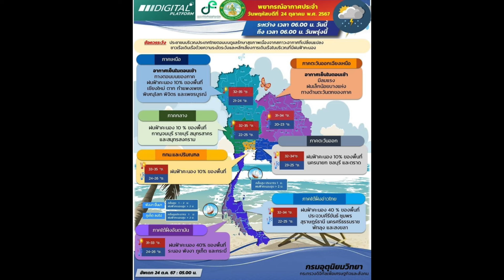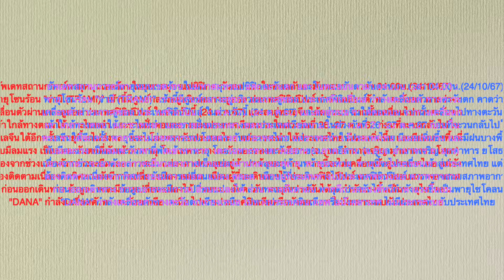พยากรณ์อากาศ 24 ชั่วโมงข้างหน้าประจำวันที่ 24 ต.ค.67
พยากรณ์อากาศ 24 ชั่วโมงข้างหน้าประจำวันที่ 24 ต.ค.67 ประเทศไทยตอนบนมีฝนน้อย แต่ยังคงมีฝนฟ้าคะนองเกิดขึ้นได้บางพื้นที่ โดยภาคตะวันออกเฉียงเหนือและภาคเหนือตอนบนมีอากาศเย็นในตอนเช้า กับมีลมแรง ขอให้ประชาชนบริเวณประเทศไทยตอนบนดูแลรักษาสุขภาพเนื่องจากสภาวะอากาศที่เปลี่ยนแปลง ทั้งนี้เนื่องจากบริเวณความกดอากาศสูงหรือมวลอากาศเย็นกำลังปานกลางปกคลุมภาคเหนือตอนบนและภาคตะวันออกเฉียงเหนือ ในขณะที่ลมฝ่ายตะวันออกที่พัดนำความชื้นจากทะเลจีนใต้และอ่าวไทยเข้ามาปกคลุมประเทศไทยตอนบนมีกำลังอ่อนลง
    สำหรับร่องมรสุมพาดผ่านบริเวณภาคใต้ตอนบน ทำให้ภาคใต้ยังคงมีฝนฟ้าคะนอง ส่วนบริเวณทะเลอันดามัน มีคลื่นสูง 1-2 เมตร อ่าวไทยมีคลื่นสูงประมาณ 1 เมตร บริเวณที่มีฝนฟ้าคะนองคลื่นสูงมากกว่า 2 เมตร ขอให้ชาวเรือในบริเวณดังกล่าวเดินเรือด้วยความระมัดระวังและหลีกเลี่ยงการเดินเรือในบริเวณที่มีฝนฟ้าคะนอง
    อนึ่ง พายุโซนร้อนกำลังแรง “จ่ามี” (TRAMI) บริเวณประเทศฟิลิปปินส์ตอนบน คาดว่าจะเคลื่อนลงสู่ทะเลจีนใต้ตอนบนในวันนี้ (24 ต.ค. 67) และจะเคลื่อนเข้าใกล้ตอนใต้ของเกาะไหหลำ ประเทศจีน และชายฝั่งประเทศเวียดนามตอนกลางในช่วงวันที่ 26–28 ต.ค. 67 ขอให้ผู้ที่จะเดินทางไปบริเวณดังกล่าวตรวจสอบสภาพอากาศก่อนออกเดินทางไว้ด้วย

06:00 น. วันนี้ ถึง 06:00 น. วันพรุ่งนี้
อากาศเย็นในตอนเช้าทางตอนบนของภาค

อากาศเย็นในตอนเช้า กับมีลมแรง
โดยมีฝนเล็กน้อยบางแห่ง ส่วนมากทางด้านตะวันตกของภาค

มีฝนฟ้าคะนอง ร้อยละ 10 ของพื้นที่

ส่วนมากบริเวณจังหวัดนครนายก ชลบุรี และตราด

มีฝนฟ้าคะนอง ร้อยละ 40 ของพื้นที่
ส่วนมากบริเวณจังหวัดประจวบคีรีขันธ์ ชุมพร สุราษฎร์ธานี นครศรีธรรมราช พัทลุง และสงขลา

มีฝนฟ้าคะนอง ร้อยละ 40 ของพื้นที่ ส่วนมากบริเวณจังหวัดระนอง พังงา ภูเก็ต และกระบี่

อัพเดทสถานการณ์พายุหมุนเขตร้อนในมหาสมุทรแปซิฟิกตะวันตก และในทะเลอันดามันตอนบน เวลา 04.00น.(24/10/67) : พายุโซนร้อน "จ่ามี (TRAMI)" เช้านี้มีศูนย์กลางอยู่บริเวณเกาะลูซอล ประเทศฟิลิปปินส์ กำลังเคลื่อนตัวทางตะวันตก คาดว่าจะเคลื่อนตัวผ่านเกาะลูซอล ประเทศฟิลิปปินส์ ในช่วงวันนี้ (24 ต.ค.67) และลงสู่ทะเลจีนใต้ตอนบน จากนั้นเคลื่อนไปทางตะวันตก เข้าใกล้ทางตอนใต้เกาะไหหลำ และชายฝั่งตอนกลางของประเทศเวียดนามในช่วงวันที่ 26 -27 ต.ค.67 ก่อนที่จะวนกลับไปในทะเลจีนใต้อีกครั้ง พายุนี้จะไม่ส่งผลกระทบโดยตรงกับประเทศไทย แต่อาจจะทำให้ประเทศไทย มีเมฆเพิ่มขึ้น และมีฝนบางพื้นที่ กับมีลมแรง เป็นลมตะวันตกที่พัดเข้าหาพายุ โดยเฉพาะทางตะวันออกของภาคอีสาน (จ.อุบล อำนาจเจริญ มุกดาหาร ยโสธร) เนื่องจากช่วงเวลาดังกล่าวจะมีมวลอากาศเย็นแผ่ลงมาปกคลุมอยู่ด้านหน้าของพายุ  พายุนี้จะไม่เคลื่อนเข้าสู่ประเทศไทย แต่ยังต้องติดตามเนื่องจากทิศทางยังมีการเปลี่ยนแปลง ตลอด  เตือนผู้ที่จะเดินทางไปประเทศฟิลิปปินส์ ควรตรวจสอบสภาพอากาศก่อนออกเดินทาง ข้อมูลอาจจะมีการเปลี่ยนแปลงได้ ส่วนทะเลอันดามัน พายุดีเปรสชันได้ทวีกำลังแรงขึ้นเป็นพายุไซโคลน "DANA" กำลังเคลื่อนตัวทางตะวันตกเฉียงเหนือ ไปทางประเทศอินเดียหรือบังคลาเทศ ไม่มีผลกระทบกับประเทศไทย